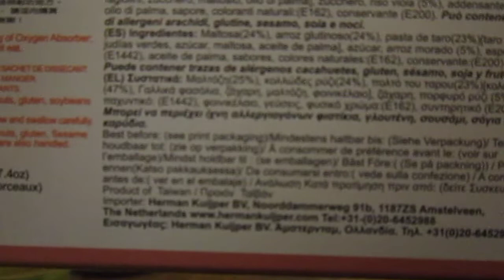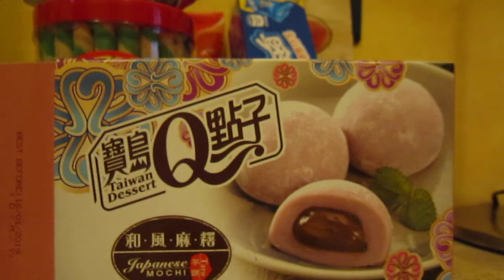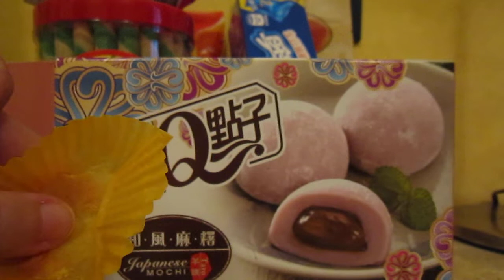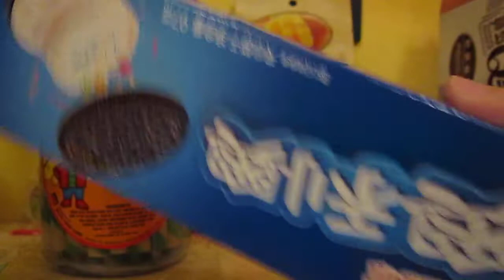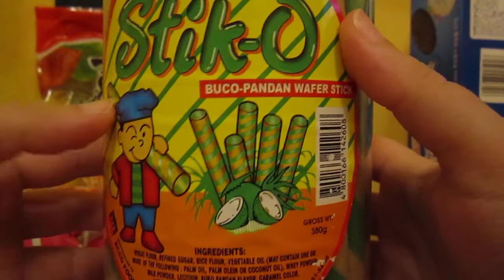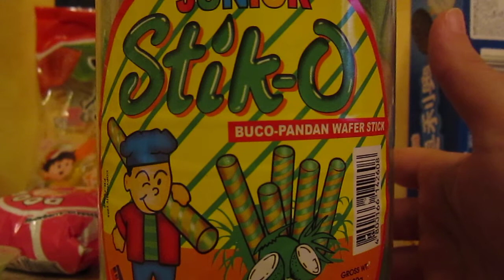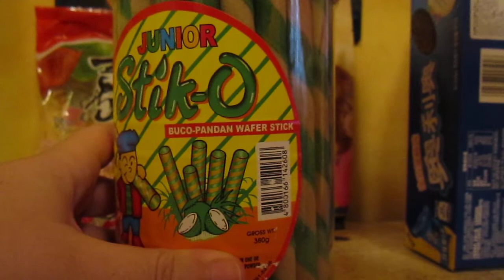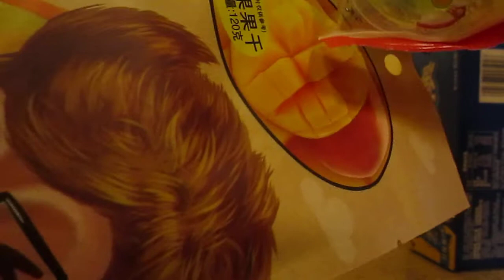ASSAGGIO SNACKS ORIENTALI!!! [PARTE 2/2]